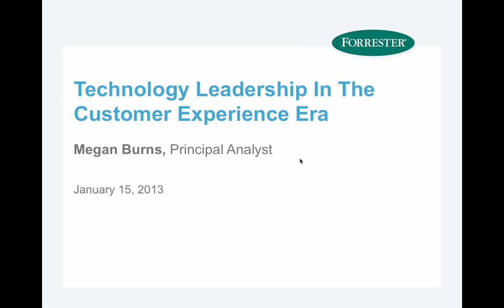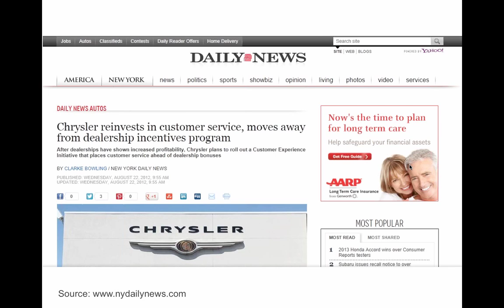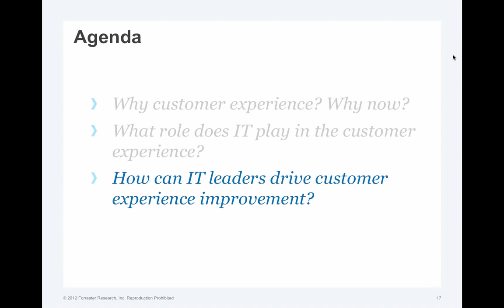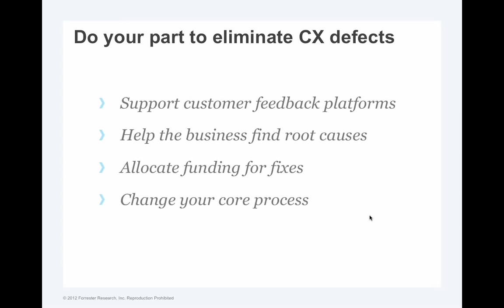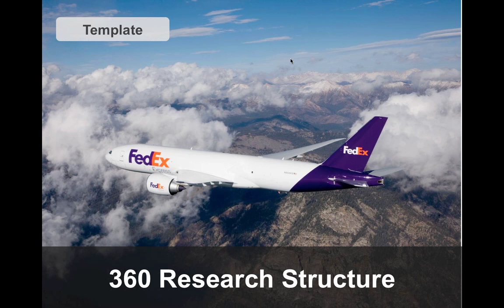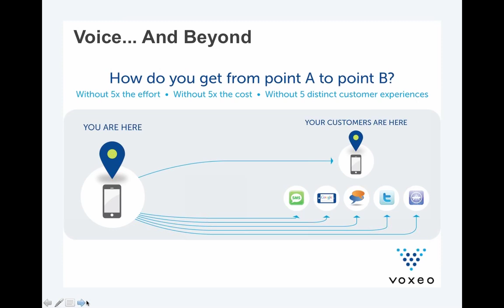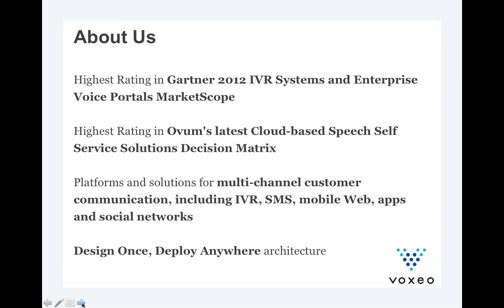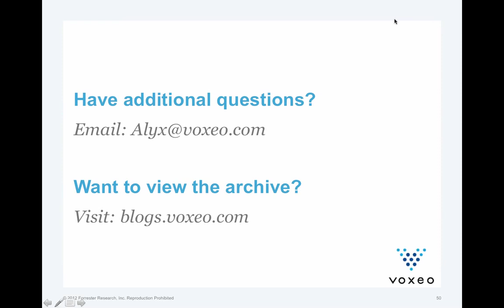Technology Leadership in the Customer Experience Era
For many industries, customer experience is the only remaining sustainable source of competitive advantage. Companies must leverage technology and automation to deliver a great customer experience across a growing number of channels. Principal Analyst Megan Burns from Forrester Research, Inc. and Voxeo's Manager of Digital Strategies, Alyx Kaczuwka, discuss ways to implement additional channels and improve the customer experience and customer retention.